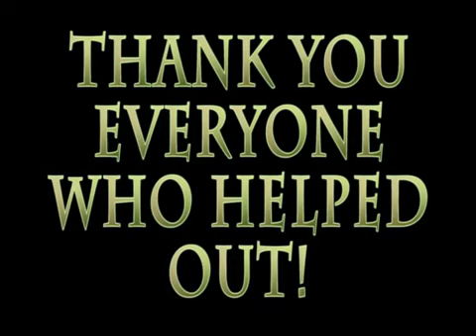Stop Motion!!!!!!!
Stop motion project for tv pro featuring the worm game. Song is "Doctor Worm" by They Might Be Giants.